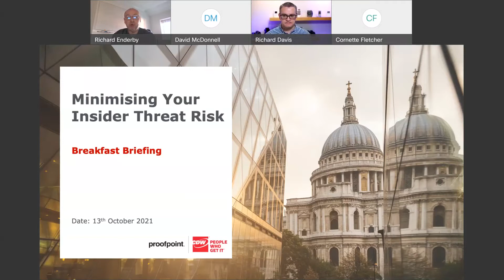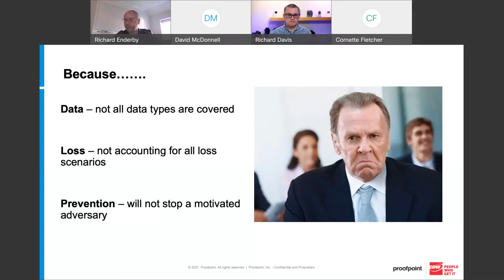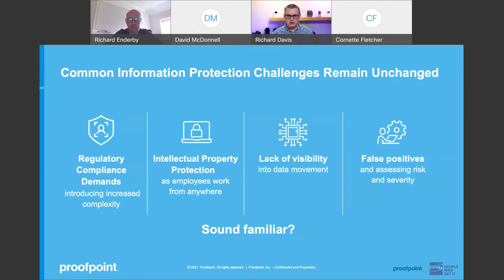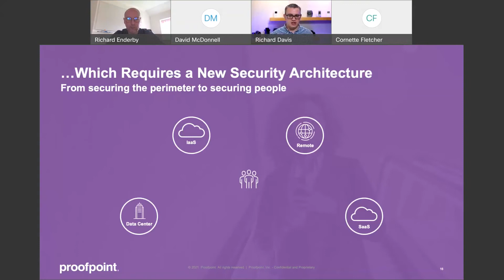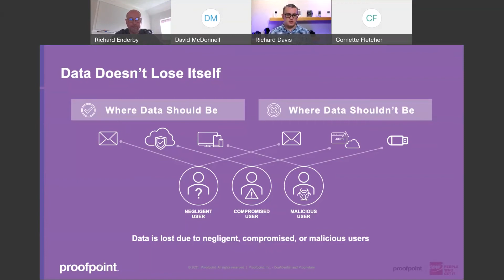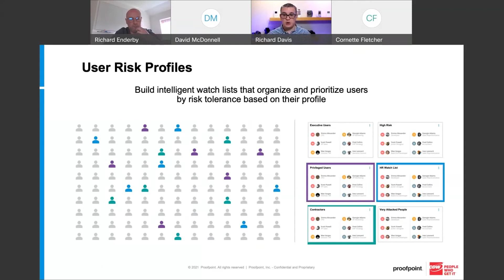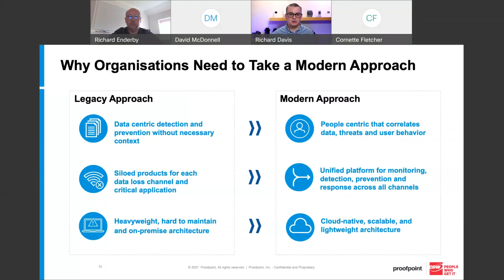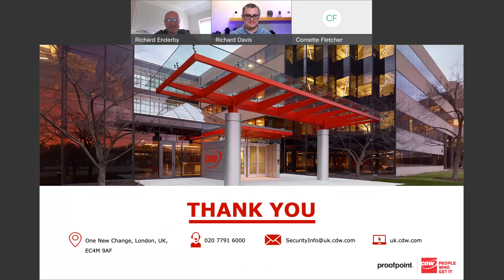Minimise your Insider Threat Risks - a Briefing by Proofpoint and CDW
Insider risk and data loss prevention (DLP) are a top concern for organisations today. Because of a distributed workforce and the increased reliance on technology, legacy on-prem DLP tech hasn't lived up to its promises. That is because data loss begins with people, whether negligent, compromised or malicious insiders. So customers are asking: how do I better protect my organisation?

Proofpoint and CDW recently held a virtual briefing where they discussed why organisations need to take a modern, people-centric approach to mitigate their insider threat risks, looking into the context of content, user behaviour and threat insights.

Key discussion points included:

* The importance of understanding user risk profiles, and how to better understand and respond to people-led data breaches.
* Real-world examples of insider threat scenarios and best practises to improve your data & security.